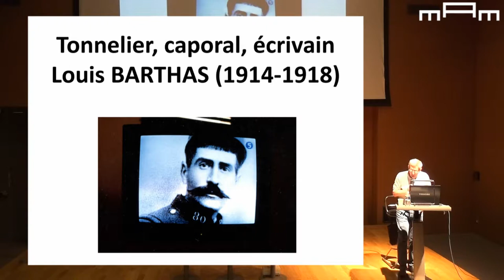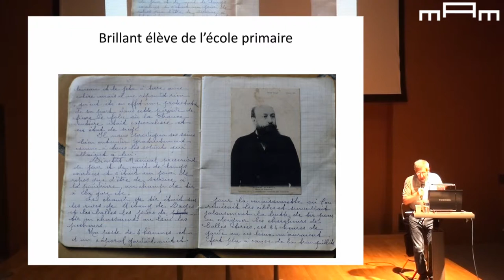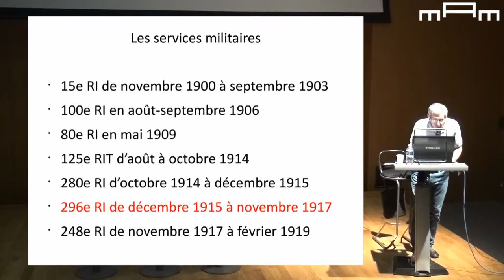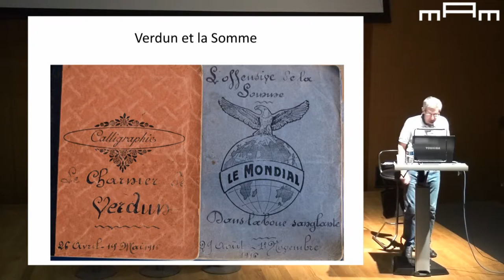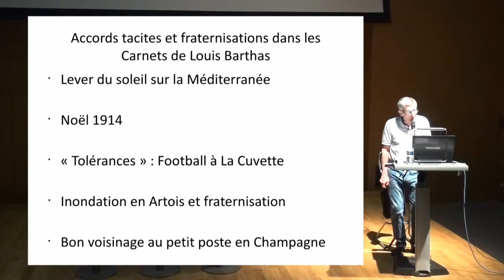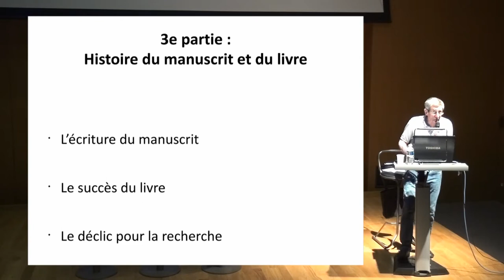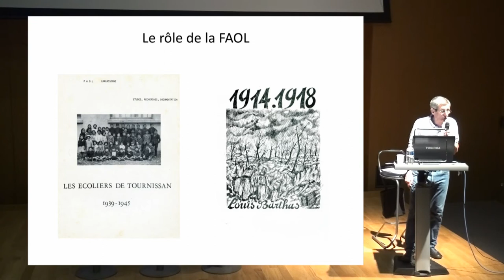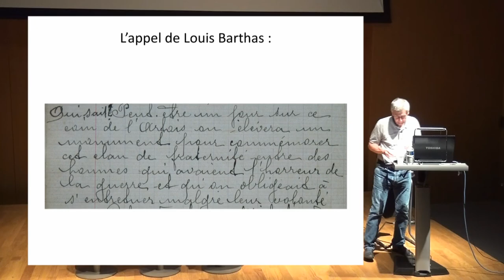Conférence 12/09/2014 | Tonnelier, caporal, écrivain : Louis Barthas de Peyriac-Minervois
Par Remy Cazals. Titulaire du certificat d’études primaires, soldat des premières lignes en 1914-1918, le tonnelier Barthas a fait oeuvre de grand écrivain en rédigeant un formidable témoignage sur les cinq années de la Grande Guerre. Le livre, publié après sa mort, est devenu un “classique” avec un tirage atteignant les cent mille exemplaires et des traductions en néerlandais, en anglais et en espagnol. Mais que sait-on de l’histoire de l’auteur ? De la valeur de son manuscrit ? De la réception de son livre ?
Une conférence centenaire de la guerre 14-18.